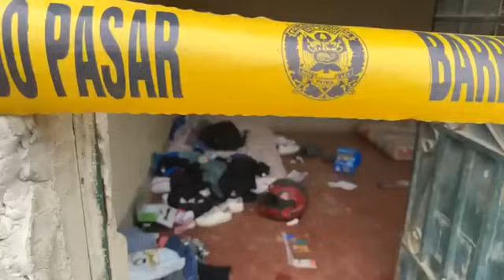En este inmueble tenían a secuestrada joven universitaria en Trujillo